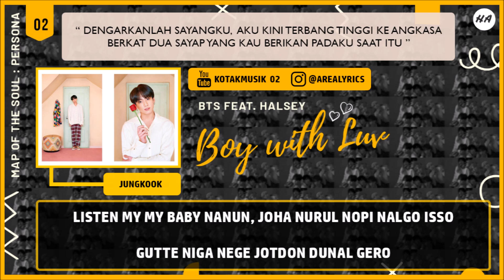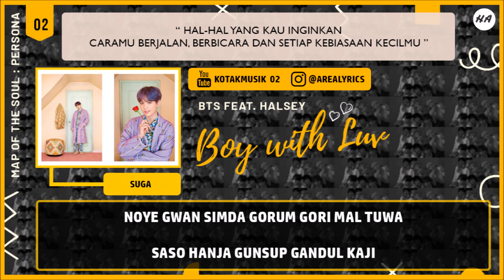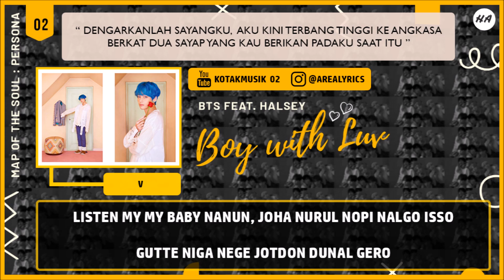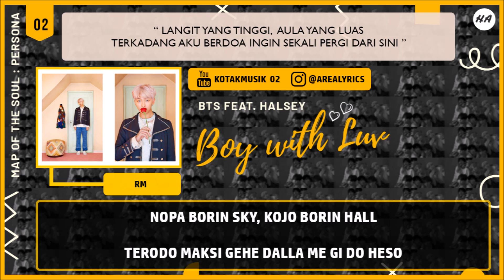BTS (방탄소년단) - 'BOY WITH LUV' Feat. Halsey Easy Lyrics (SUB INDO)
[For the Best Video, WATCH IN HD VERSION]

CREDIT :
BigHit Entertainment
° AUDIO by BTS (방탄소년단) - 'BOY WITH LUV' Feat. Halsey
° LYRIC & INDO TRANS :
colorcodedlyrics, klyrics.net, Mbbyks, bukulirik, Kpoptranslation, bacakpop, koreanindolirik, blog etc ..